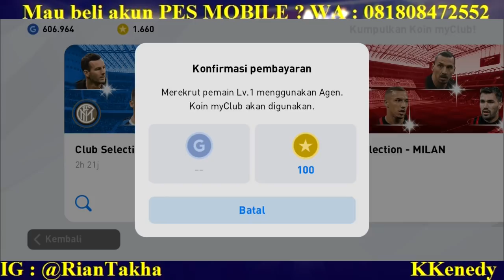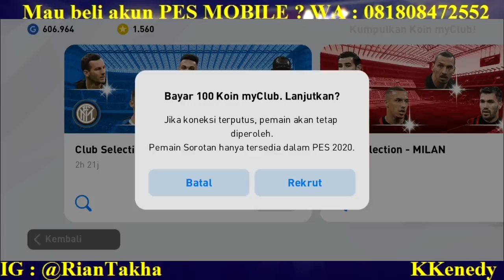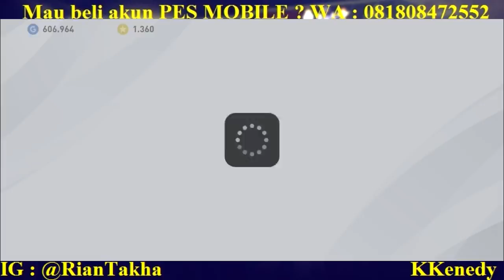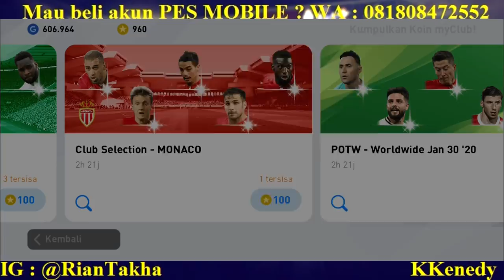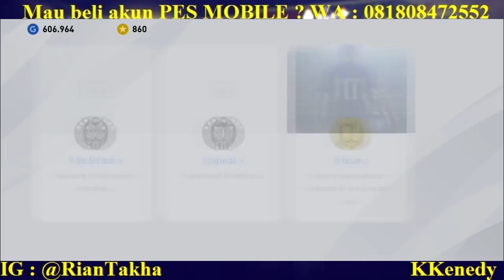TRICK TO GET IBRAHIMOVIC ! AKHIRNYA PERTAMA X DPT IBRA DR NGEROLL ! PES 2020 MOBILE